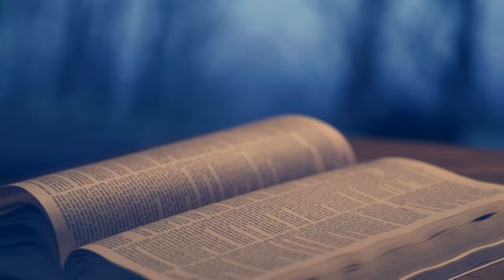Examen de Predicación Seminarista David Levi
Campus Residencial Seminario Todas Las Naciones
Seminarista de Licenciatura en Teología